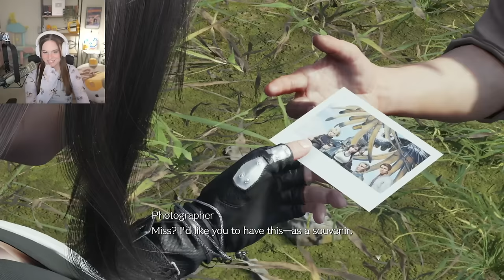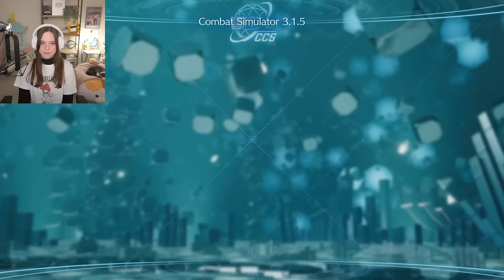Making Tifa fall in love with Cloud | Final Fantasy 7 Rebirth Reactions [Part 3]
I AM SO SORRY FOR ALL THE QUEEN'S BLOOD
IF U HATE IT I CAN EDIT IT MORE / OUT IN FUTURE VIDEOS LOL
I AM ADDICTED

also respect all ships!!! (within reason)
thank u